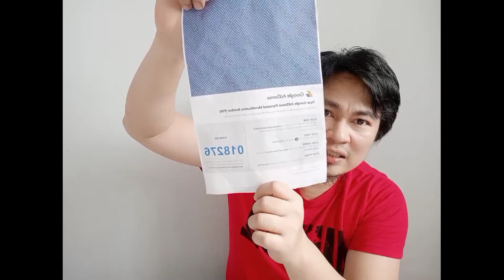this is it😃 (My Google Adsense) dumating narin....